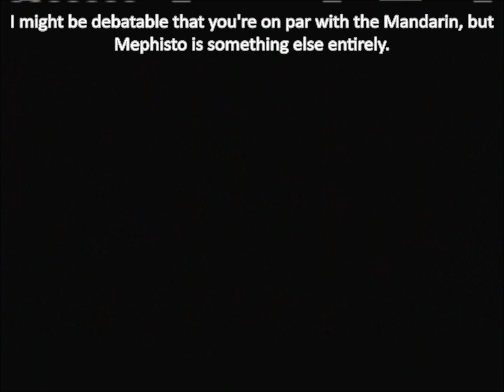Let's Play Marvel Ultimate Alliance Part 25